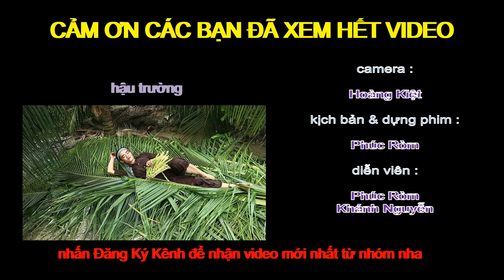bắt đuông dừa | đặc sản bến tre | 090 | Người Nhà Quê Channel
_Thân chào các bạn.. Hôm nay mời các bạn cùng Tư Móm và Tám Lúa đi bắt đuông dừa nha, cảnh đầu như phim hành động, nhưng các bạn đừng ngạc nhiên nhé, 2 anh em mình chỉ đi bắt đuông dừa thôi...
_tuy nó phá hại cây dừa bến tre , nhưng nó rất đắc tiền trong thực đơn của người thành phố nhé
_chúc tất cả các bạn xem clip vui vẻ ..!
Theo dõi tụi mình qua :
**Nhóm tụi mình chân thành cảm ơn mọi người nhé**